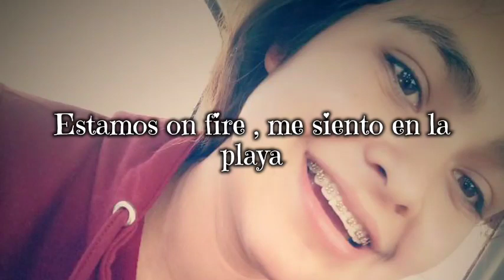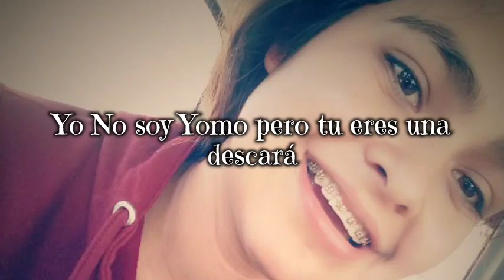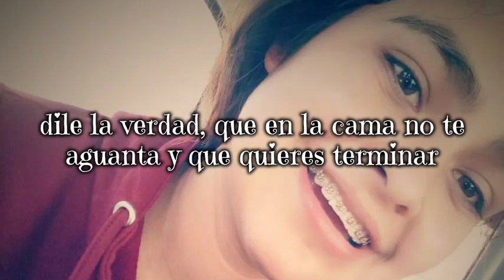Imposible Remix - Blessd, Maluma (Letra)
✅ Disfruta de tus canciones favoritas la letra/lyrics + instrumentsl